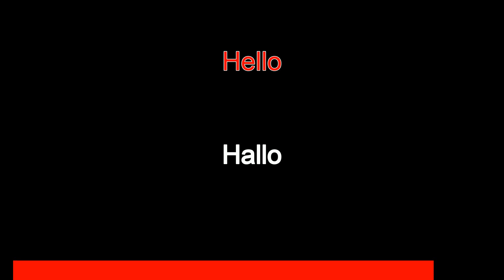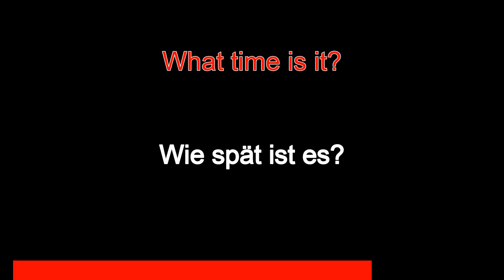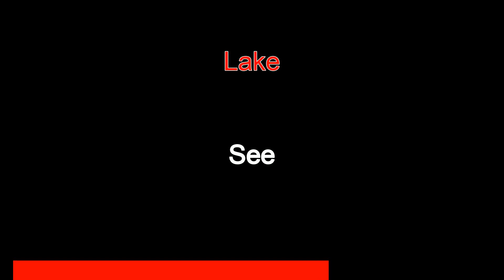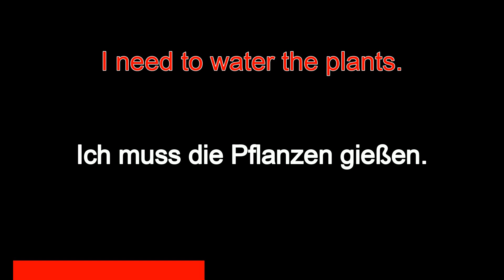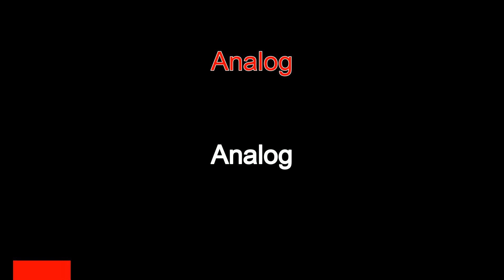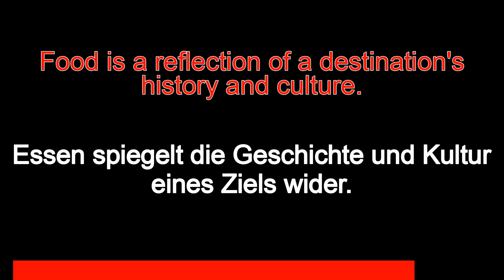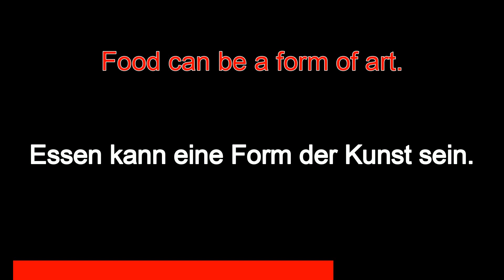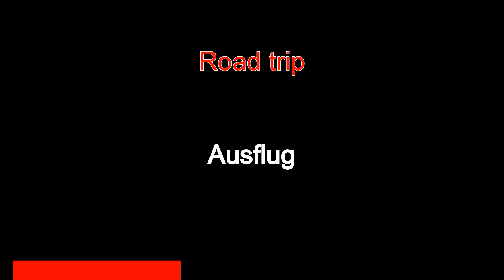How to Learn Basic German in 100 minutes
From English to German:
In this tutorial, you'll learn how to speak basic German in just 100 minutes! Whether you're planning a trip to Germany or simply want to learn a new language, this lesson is perfect for beginners.

Our experienced German teacher will guide you through the basics of German pronunciation, grammar, and vocabulary. You'll learn how to introduce yourself, ask for directions, order food at a restaurant, and more!

With clear explanations and helpful examples, you'll be speaking German confidently in no time. So grab a notebook and pen, and let's get started!